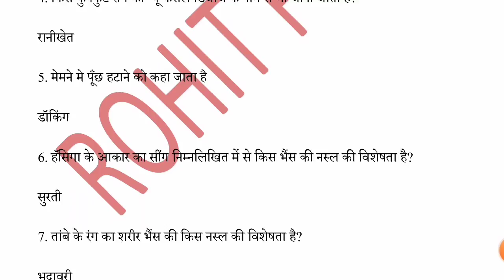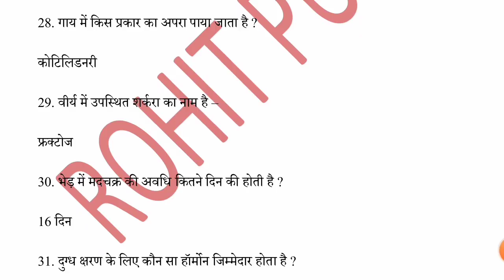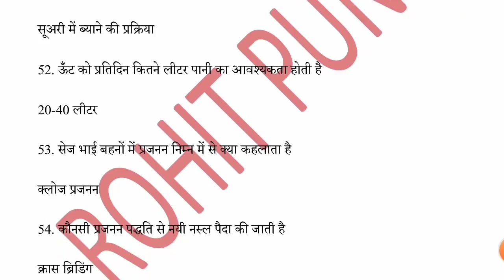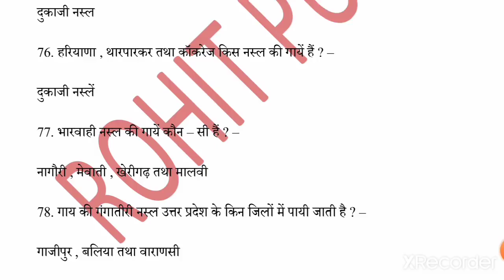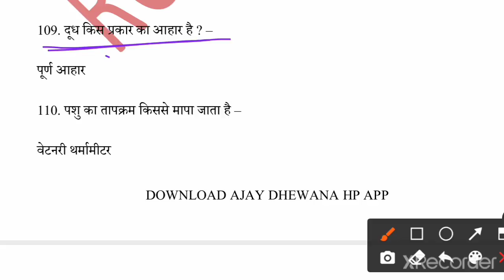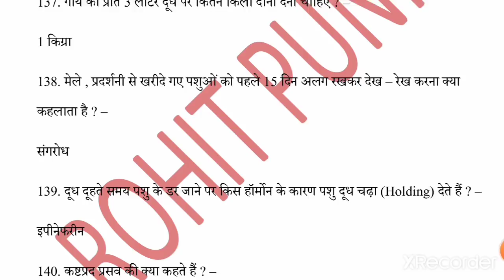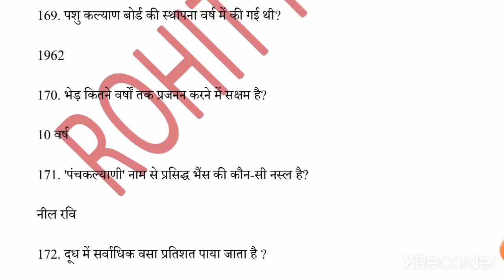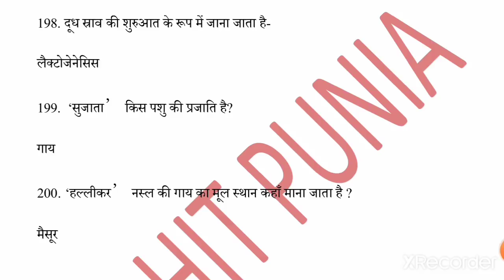ANIMAL HUSBANDRY LATEST EXAM QUESTIONS || HARYANA POLICE || HSSC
animal husbandry for haryana police
animal husbandry for haryana police marathon
animal husbandry previous year Question